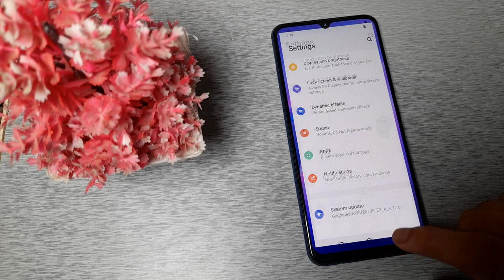how to set custom ringtone in Vivo V23e 5G mobile in Hindi setting